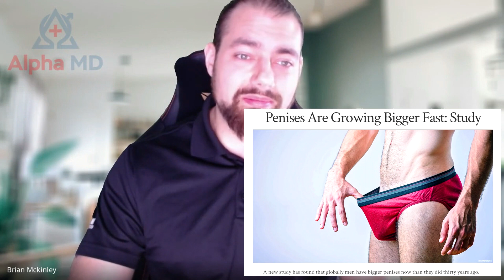Does Testosterone Replacement Therapy Lead to Male Growth?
In this very casual video, we'll explore the topic of testosterone replacement therapy (TRT) and its potential effects on male sex growth.

Many people are interested in testosterone replacement therapy because they think it will lead to penile growth. But is this really the case? In this video, we'll explore this question with a light-hearted take on a click-bait article.